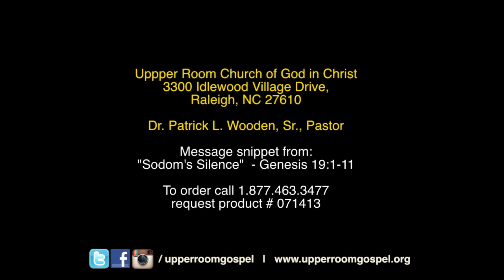Sodom's Violence - #071413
Message snippet from July 14, 2013: "Sodom's Violence"
(Genesis 19:1-11)

Upper Room Church of God in Christ, Dr. Patrick L. Wooden., Sr, Pastor

and request product# 071413